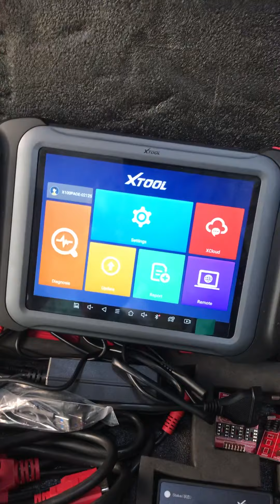Tools for REPROGRAMMING OF ALL CARs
If u lose your remote thn no need to worry now alhamdulilah we have all tools we ll make another remotes with in few minutes from our New Tools